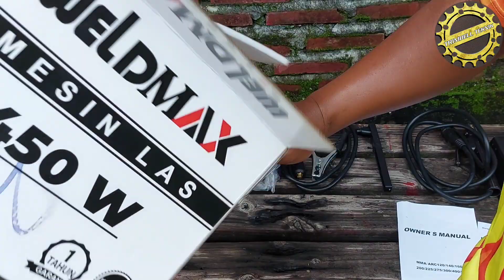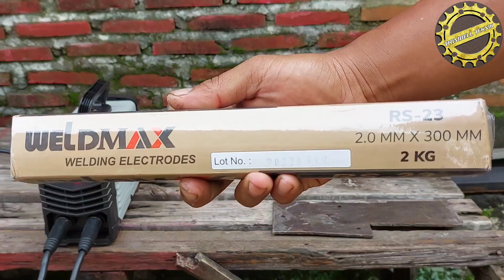Bisa dipakai listrik 900watt? Review mesin las 450watt, weldmax zx7-120i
Berjumpa lagi dengan trimbell teknik, kali ini kta mereview mesin las 450watt, yaitu weldmax zx7-120i. Mesin las ini bisa mengelas di listrik 900watt.